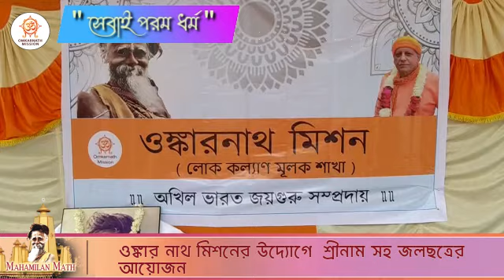ওঙ্কার নাথ মিশনের উদ্যোগে শ্রীনাম সহ জলছত্রের আয়োজন